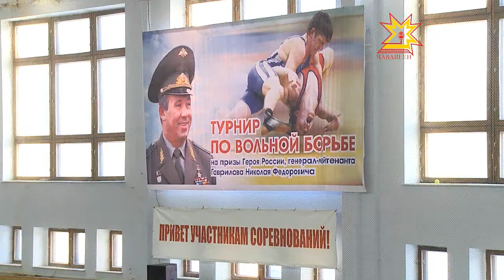Турнир на призы Героя России Николая Гаврилова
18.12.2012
Турнир настоящих профессионалов. Лучшие борцы из двенадцати российских регионов встретились на турнире на призы Героя России Николая Гаврилова. Сегодня — финальные схватки, кульминация отборочного этапа. Главная интрига — кто же получит звания мастера спорта. Среди претендентов на этот почётный титул более сорока сильнейших спортсменов.